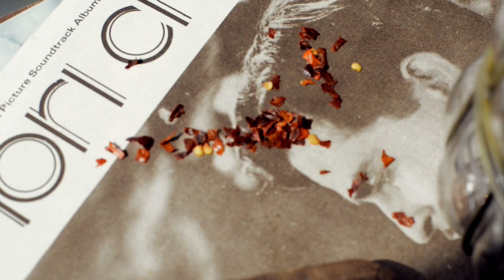Peace of Bake - Montage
Peace of Bake
Stress free Artisanal Cakes, Bakes and Desserts for every occasion.

Peace of Bake is run by Malavika Raghavan, a certified Pastry Chef who creates sumptuous desserts on order as well as helps develop dessert menus for restaurants and cafes.